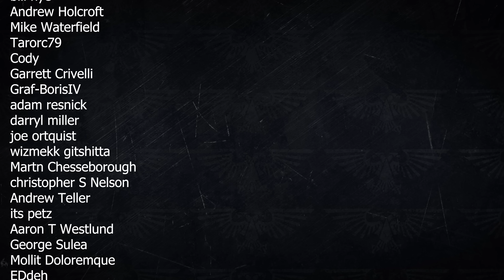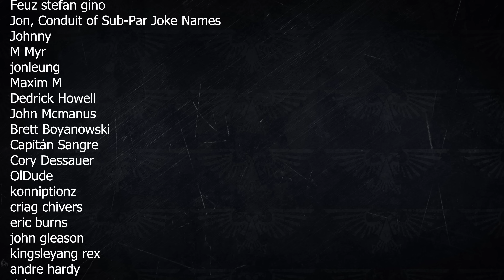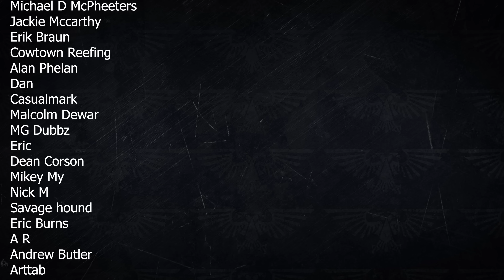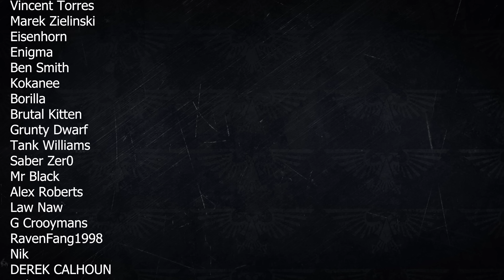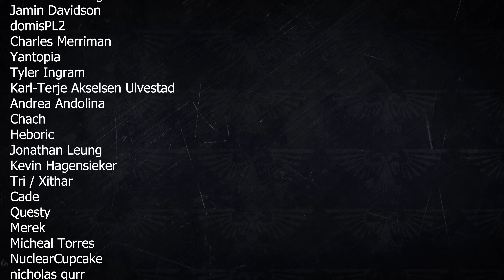Warhammer 40k Audio / Sector 13 a Ciaphas Cain Adventure by Sandy Mitchell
Im back with a classic. Our favourite Commissar is up to his old Tricks with Jurgen. This is one of the first outings for Cain.

or grab one of the audiobook on audible with this link

Bitcoin: bc1q3dunc0vr5mzx8deagp26klfpfzt2sraqzycja9
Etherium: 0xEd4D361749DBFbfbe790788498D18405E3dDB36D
Cardano: addr1qyed3yz5z5h3rlkntvy63q6xylz7sj6jz4jfy36d8zvys9ejmzg9g9f0z8ldxkcf4zp5vf79ap94y9tyjfr56wycfqtsn57yd5
Polkadot: 14dz26CHd5JKU8tL5WK69GCUVs4nrJCcre4nuJh7fSef25bQ
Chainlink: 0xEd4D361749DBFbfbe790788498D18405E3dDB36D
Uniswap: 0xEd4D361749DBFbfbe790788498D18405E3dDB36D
Litecoin: LSmMctvV4gsSe2HwtG3gcEs9vn1rBhEdiQ
Tezos: tz1ZXNYgmY3ZzmYJotv6K7cJfj78eCAwAnRh
Doge: D8MYT1GcgA2U5hziGmNUGZci3d5HNXA9c1